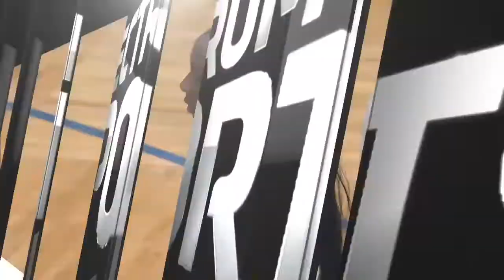Girls Basketball: 5A State Championship, Bishop Moore Hornets vs. American Heritage Patriots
Bishop Moore is no stranger to the state championship game, as the Hornets are making their 7th appearance in program history.  The Hornets hope their battle-tested squad can bring a state title back to Orlando for the first time since 2008.

American Heritage has the chance to do something done just twice before in FHSAA history - win five straight state titles.  The Patriots have been state champions every year since 2018.
 Behind McDonald's All-American and Florida State signee Ta'Niya Latson, the Patriots look to cement their elite status.

Broadcasted 2/26/22 2:58pm - 2/26/22 4:14pm